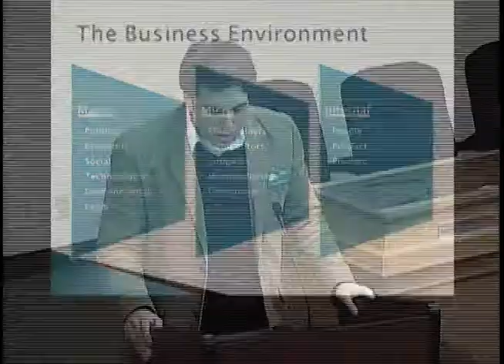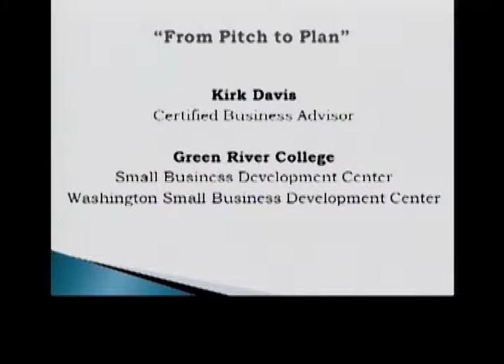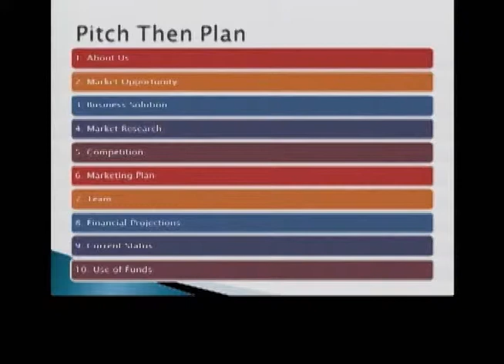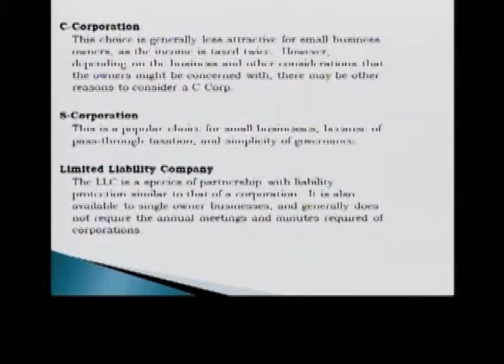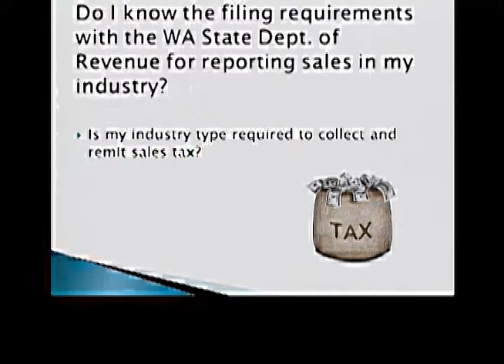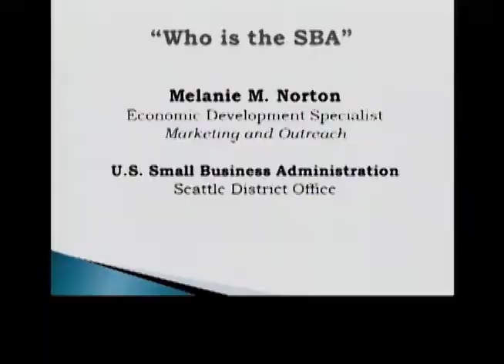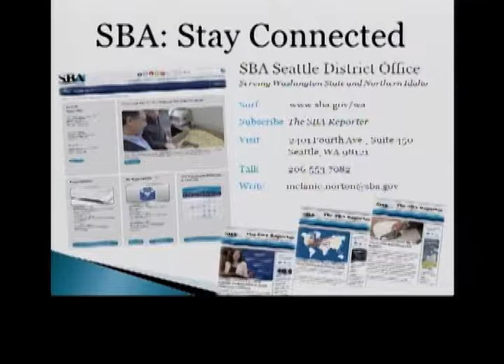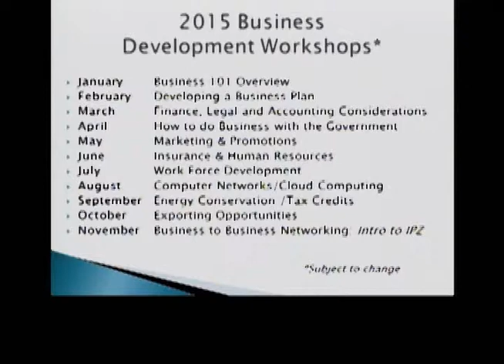Auburn Business Assistance Program: Business 101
If you are considering the start-up of a new business, or running a current business, you will want to watch the City of Auburn’s Business 101 Overview. Speakers present a summary of current trends, financial considerations, legal aspects, and business marketing.  You will gain insight as we explore topics regarding today’s business climate. Hear from local experts and get started on building your business. This workshop is the foundation for our 2015 business development series.